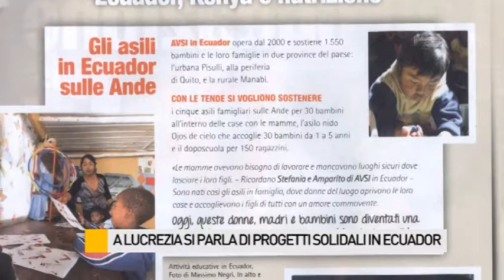A Lucrezia si parla di progetti solidali in Ecuador